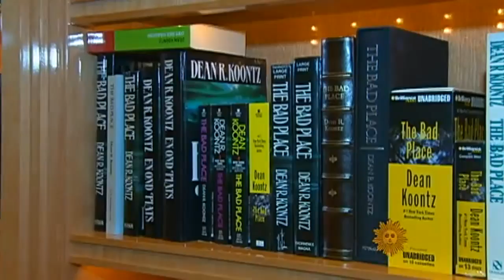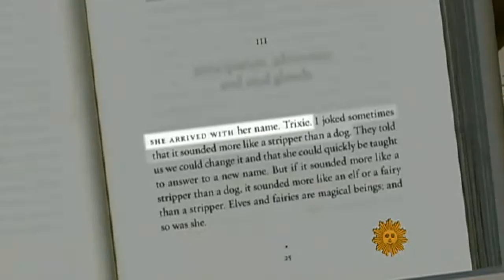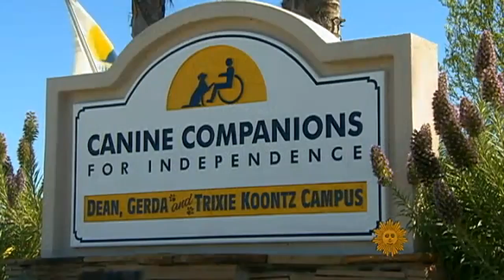Dean Koontz's tall tail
Dean Koontz's books have sold over 400 million copies of his impossible to categorize novels. He's a master storyteller who has thrilled fans for years.  Anthony Mason visits with the author to hear some stories he's never told anyone--about his work, his life and his dogs.